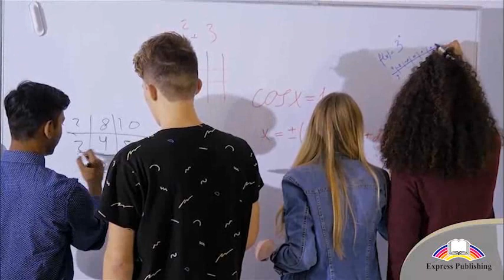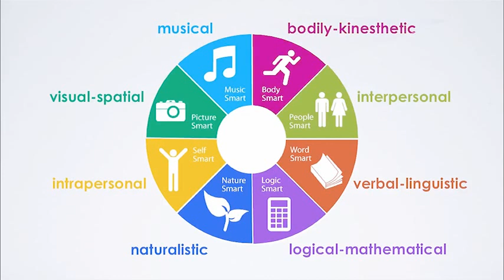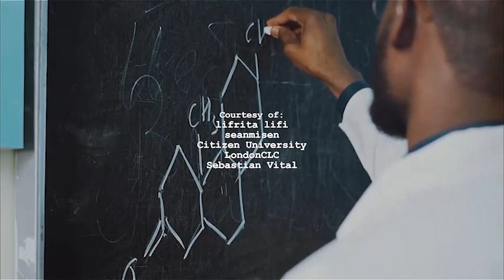Grade 10 Module 6 The Theory of Multiple Intelligences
Action Science Grade 10 Module 6
6b The Theoryof Multiple Intelligences pages 72-73